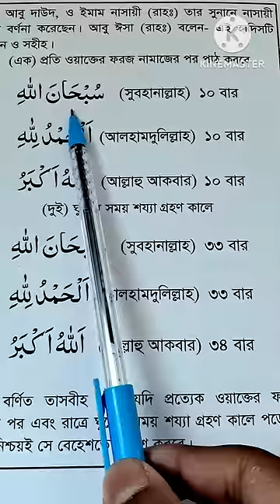পাঁচ ওয়াক্ত নামাজের পরে তাসবিহ | সকল নামাজের পরে তাসবিহ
পাঁচ ওয়াক্ত নামাজের পর তাসবিহ,পাঁচ ওয়াক্ত নামাজের পর আমল,নামাজের পর তাসবিহ,৫ ওয়াক্ত নামাজের পর আমল,নামাজের পরের তাসবিহ,আসরের নামাজের পর তাসবিহ,পাঁচ ওয়াক্ত নামাজের পরের তাসবিহ,৫ ওয়াক্ত নামাজের পর কিছু আমল,পাঁচ ওয়াক্ত নামাযের তাসবীহ,পাঁচ ওয়াক্ত নামাজের তাসবিহ,পাঁচ ওয়াক্ত নামাজের তাসবিহ সমূহ,পাঁচ ওয়াক্ত নামাজের পরের আমল,৫ ওয়াক্ত ফরজ নামাজের পর কিছু আমল,পাঁচ ওয়াক্ত নামাজের পর মোনাজাত,পাঁচ ওয়াক্ত নামাজের নিয়ত,পাঁচ ওয়াক্ত নামাজের নিয়ম